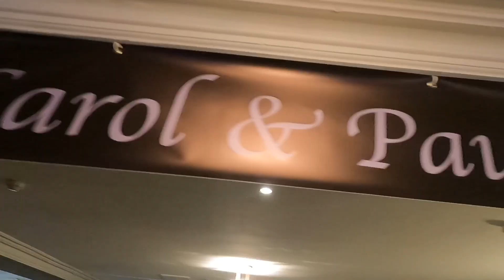15th wedding anniversary